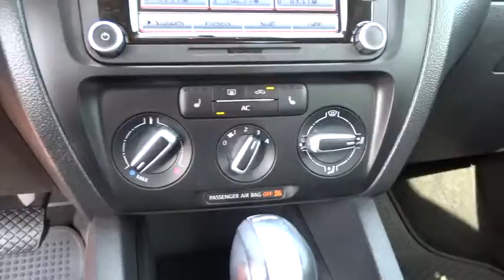2011 Volkswagen Jetta Sedan Tulsa, Broken Arrow, Owasso, Bixby, Green Country, OK 8281X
2011 Volkswagen Jetta Sedan
2011 Volkswagen Jetta Sedan TDI - Stock#: 8281X - VIN#: 3VWLL7AJ6BM110391

Ferguson Superstore
1601 N Elm Place

2.0L TDI Clean Diesel Turbocharged, Titan Black w/Cloth Seat Trim, and Clean Carfax, One-Owner. Yes! Yes! Yes! Yeah baby! Set down the mouse because this 2011 Volkswagen Jetta is the car you've been searching for. Fight back at the gas crunch. Turn your nose up at the oil companies everytime you drive by the gas pumps! Designated by Consumer Guide as a Compact Car Best Buy in 2011. Ask for the Import Store when calling. Ferguson Advantage Imports. ''We've got what you're looking for.''